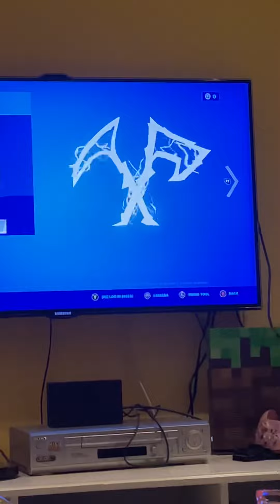LookingLongest Item shop in￼Fortnite￼